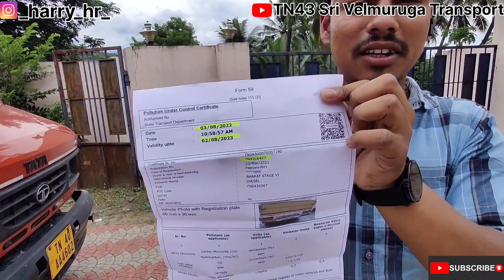Do's BS6 Vehicle Want's Emission Certificate 🤔🤔🤔 Explained🤷🏻‍♂️